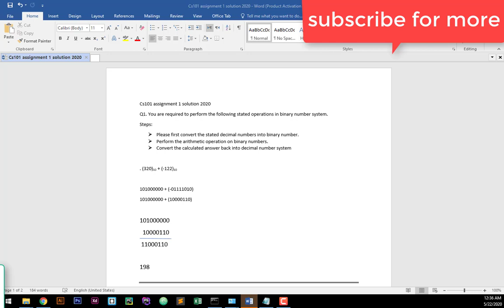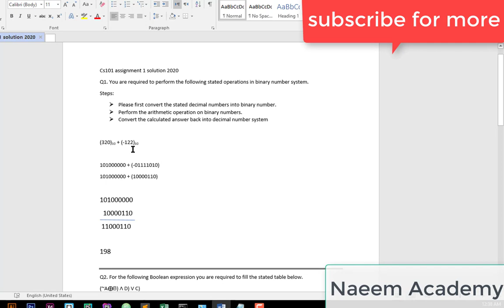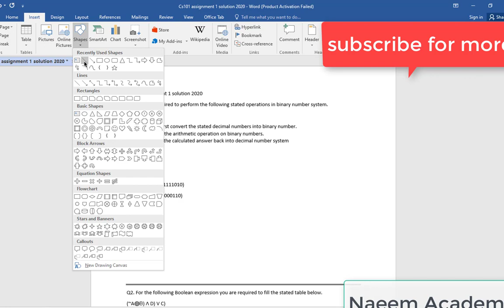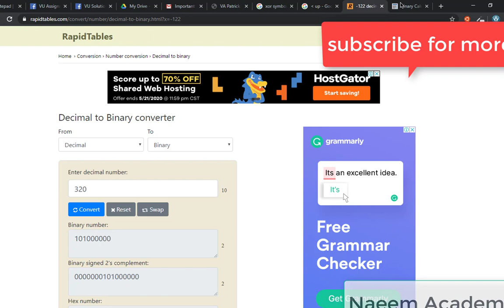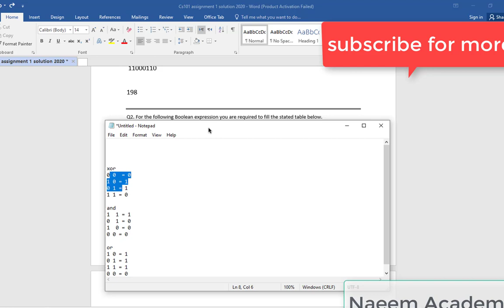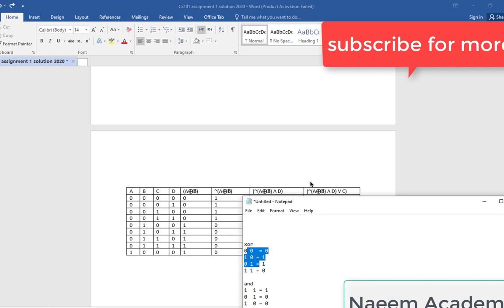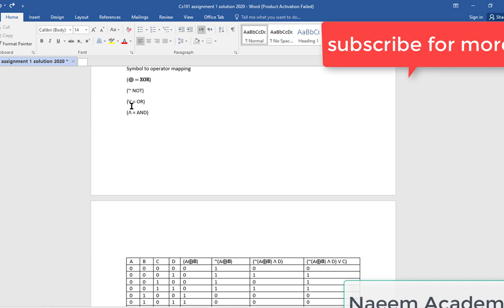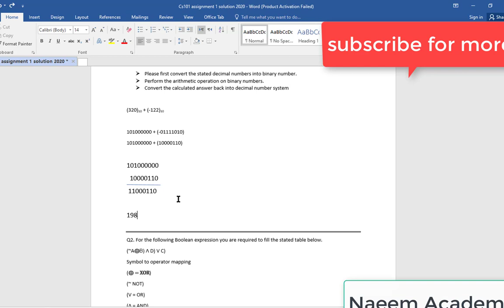CS101 Assignment 1 Solution 2020 (Introduction to Computing)